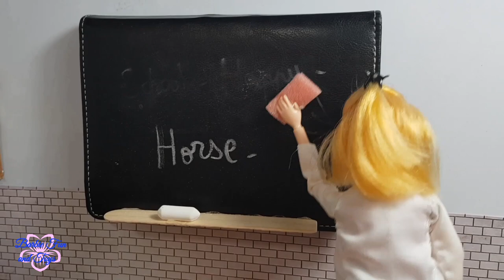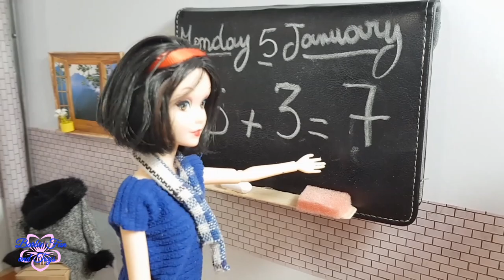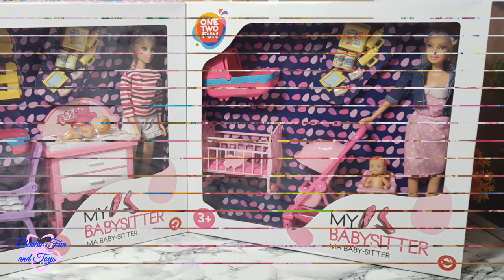Barbie Back to School